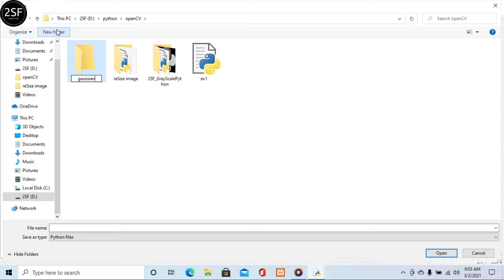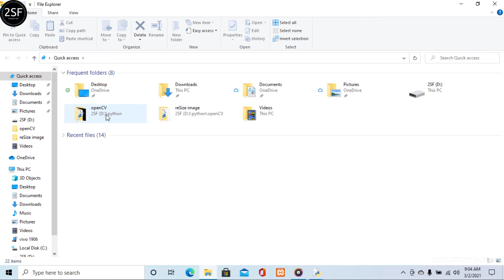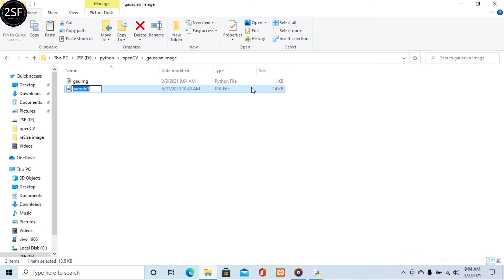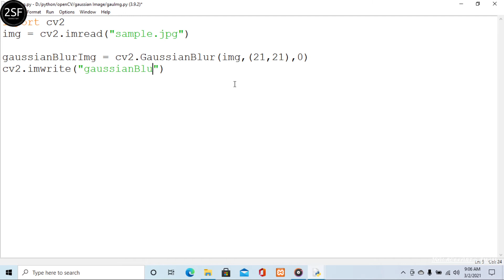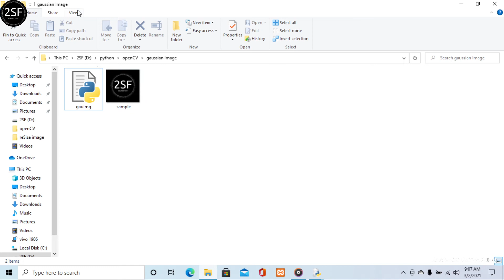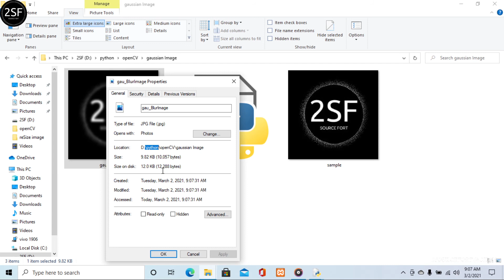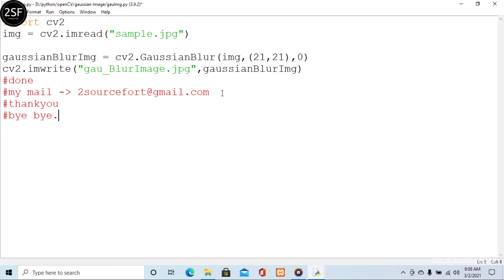openCv | gaussian Blur image | python